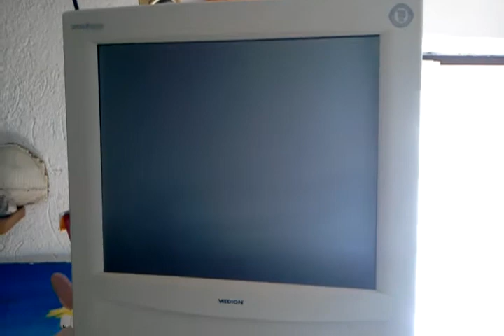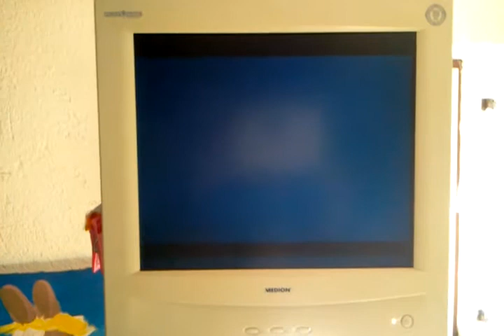Energiesparfernseher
LCD Monitor mit ausgebauter Hintergrundbeleuchtung. Das Umgebungslicht beleuchtet den Monitor durch ein großes Loch in der Rückwand.